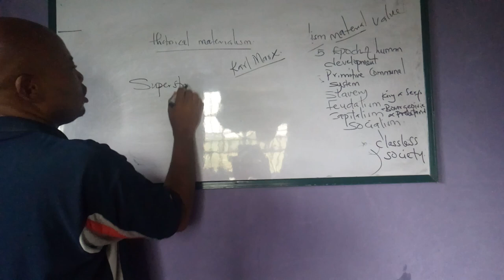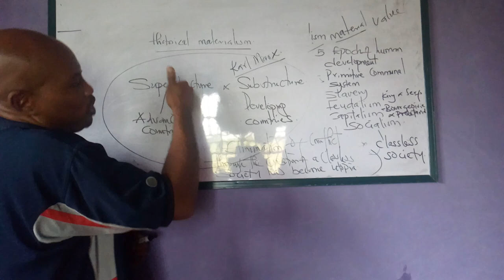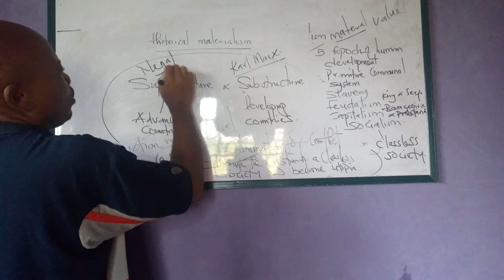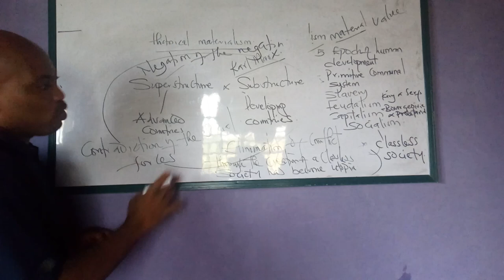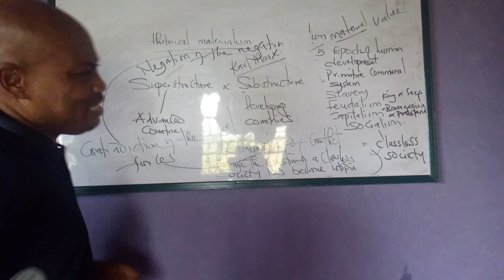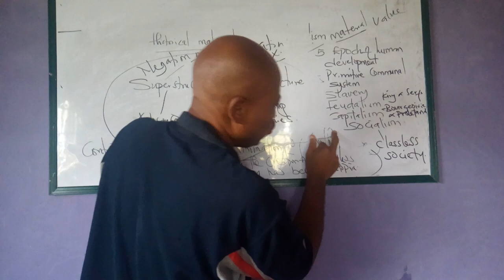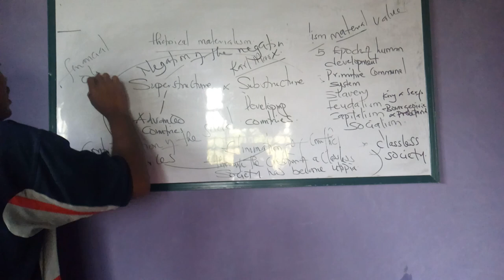dialectical materialism (pt 2)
Must watch video for everyone